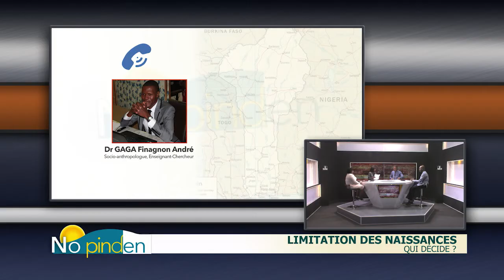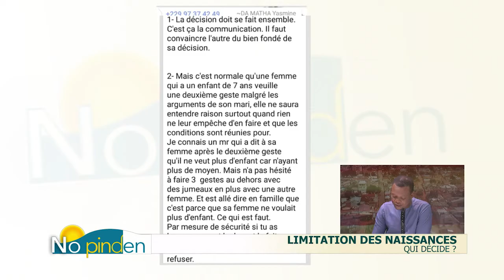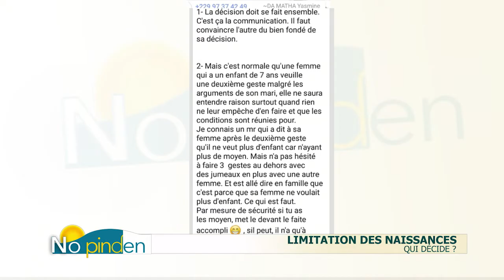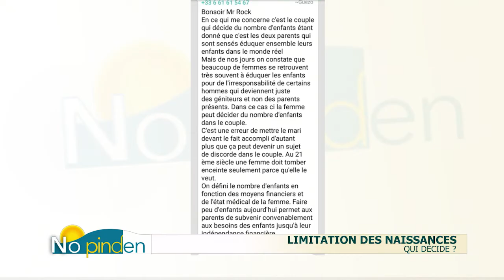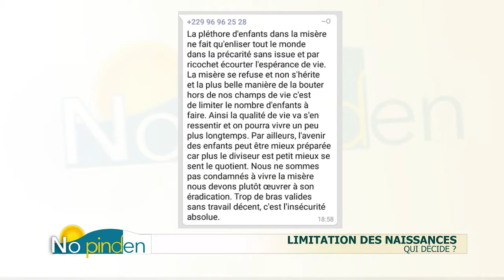"No pinden" Et si on en parle du mercredi 05 février 2020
Limitation des naissances - Qui décide ?